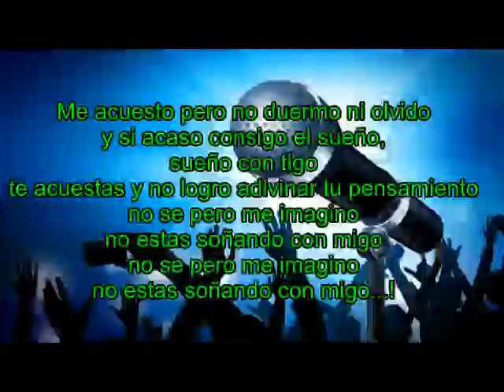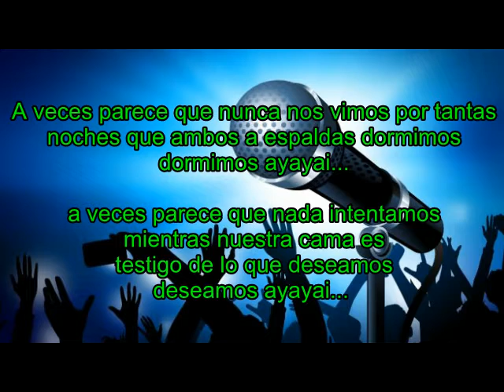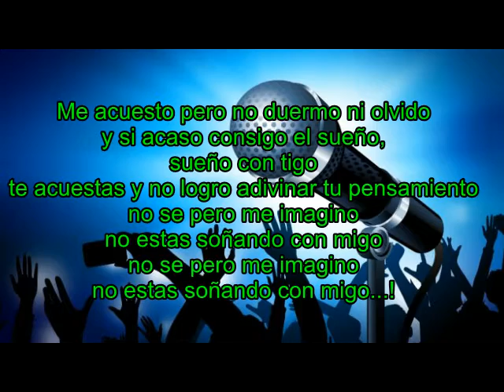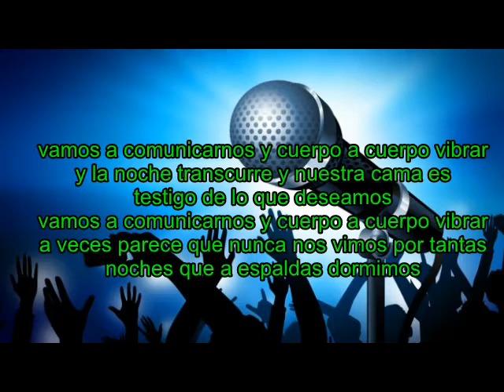Karaoke Comuniquemonos Oscar D`leon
Otra salsita ojala les guste Va para mi hijo Miguel que esta de cumpleaños y mi compa Wulfredo y su hijo